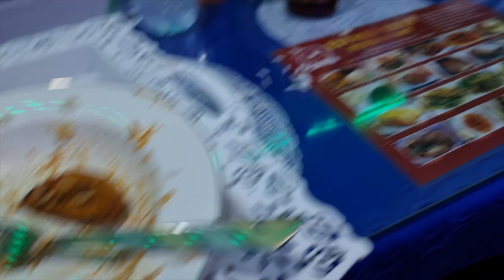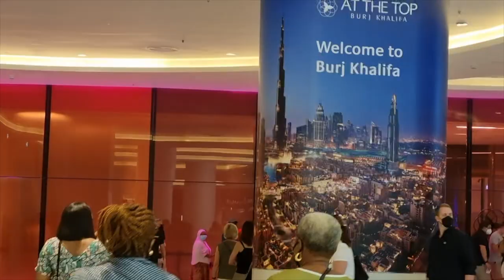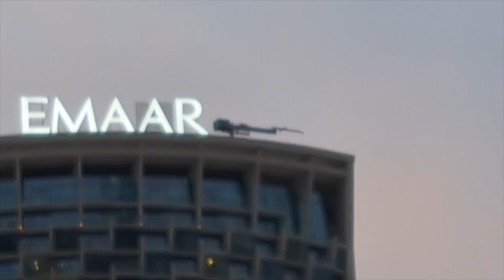We went to the Local Market in Dubai! + More Beautiful Tours!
FAQs
1. What Camera do you film with?

1b. What Lens do you film with?

2. Do you use a Ringlight?

3. What Microphone(s) do you use?

4. Do you vlog with your phone?

5. What Software do you use to edit?

6. What do your Daughters' names mean?
         2. "AVA" (Origin: HEBREW) meaning "Life" or "Living One" or "Life Giver"
         3. "SOPHIA" (Origin: GREEK) meaning "Wisdom"